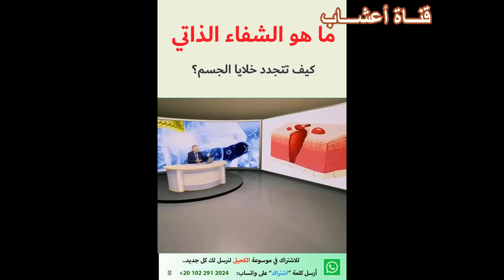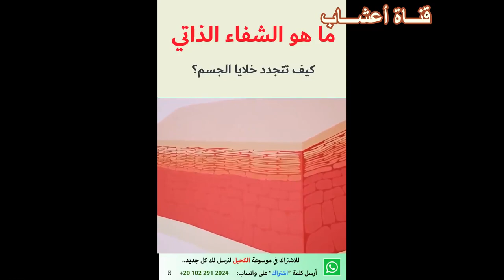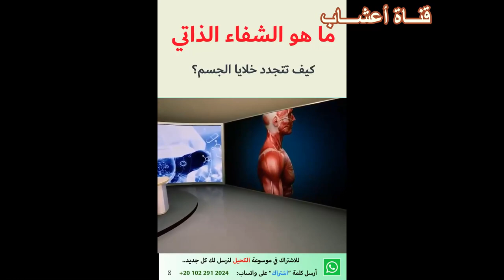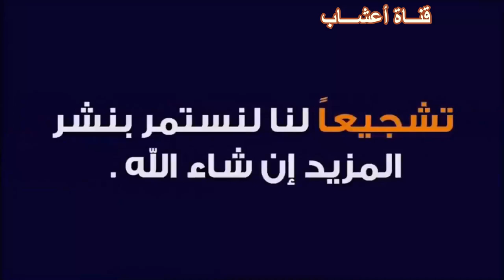ماهو الشفاء الذاتي ؟ وكيف تجدد خلايا جسدك ؟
وصفة حماية الجسم من البكتيريا والفيروسات وتقوية جهاز المناعة